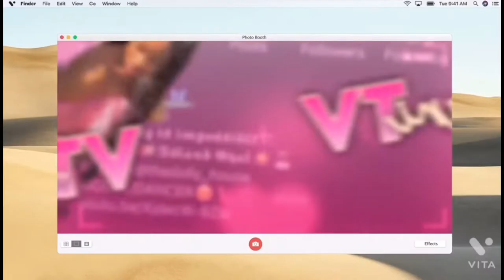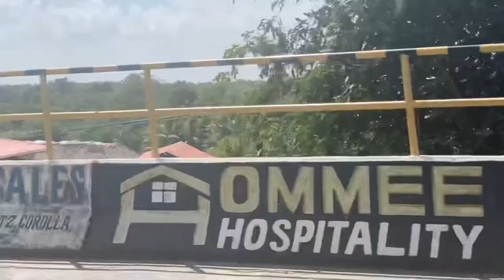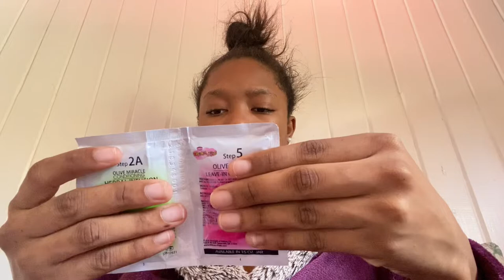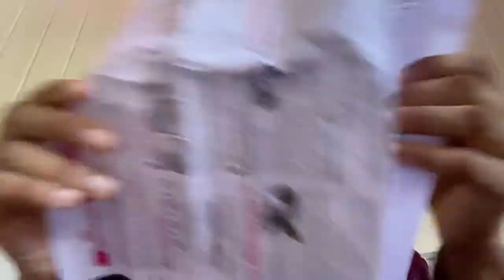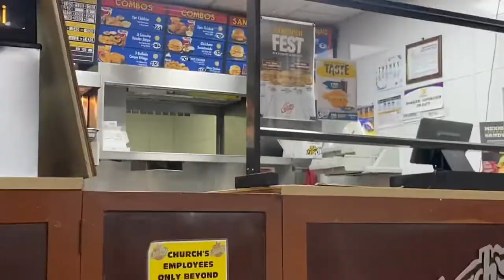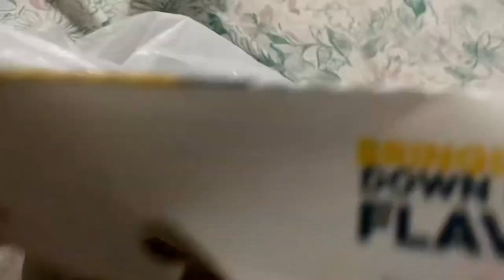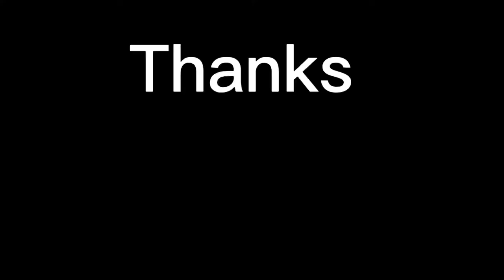Week Vlog: Horse Racing + Did My Hair + Eatingz &MORE!!!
Hi babies hoped you enjoy the video,comment what other videos you guys will like me to do.

Comment-❤️(if you enjoyed the video)😬.

Don't forget to turn on your post notification for a shoutout in the next video..

Hi my name is shani🥰
I love to eat and dance😁 also love making content .

love you guys xoxo!